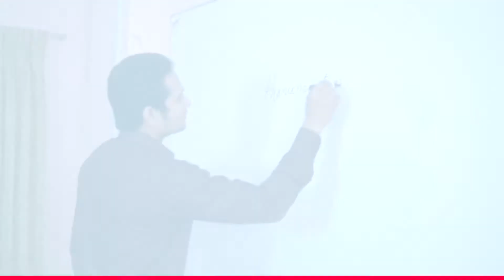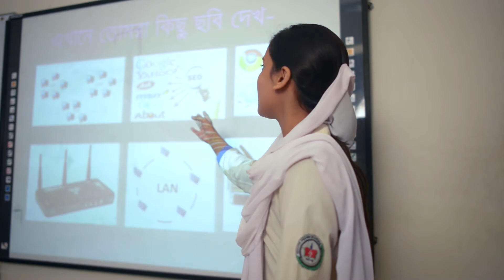AV for South Asian School